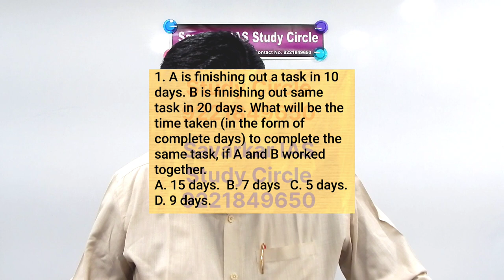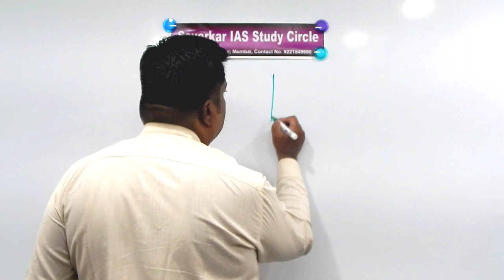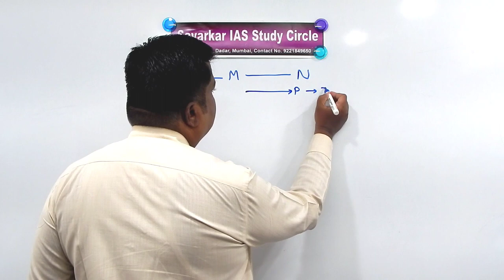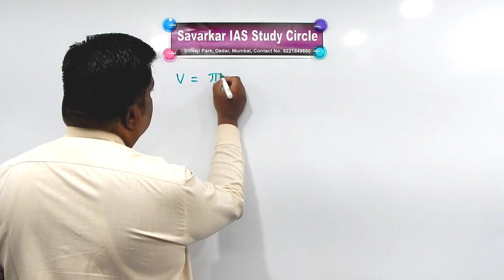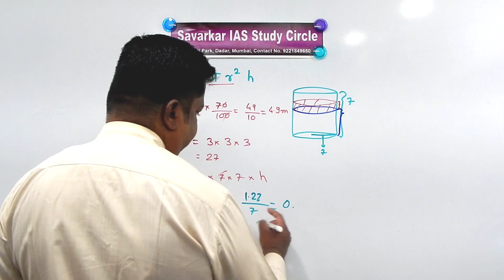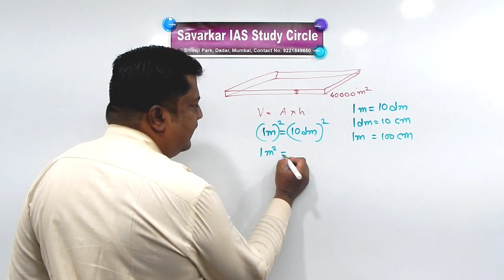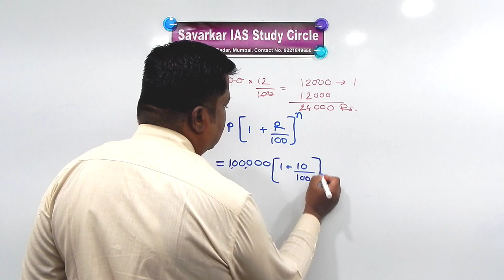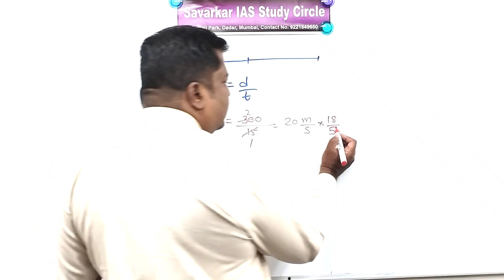Analysis & answers of Simple arithmetics question paper| CSAT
UPSC civil services examinations. Simple arithmetics question paper solved.